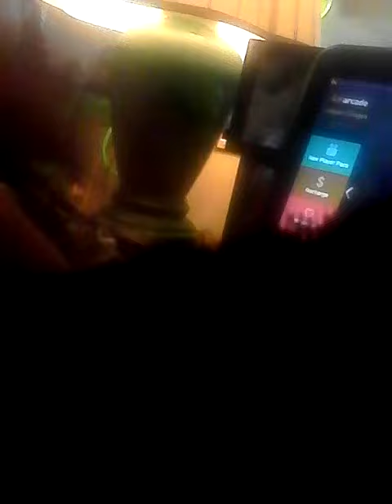ASMR Just testing & Gaming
I love asmr so much, i wanted to see if i could do it. though it was short; much to having no plastic or chews, i could not be as inventive as i wanted to be. hope it was ok.